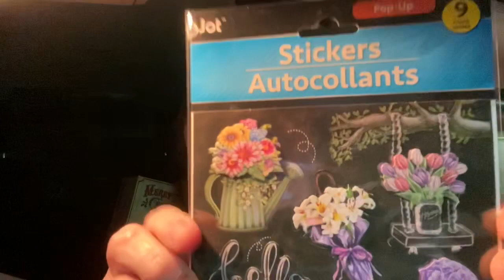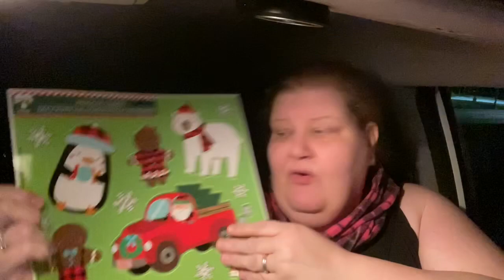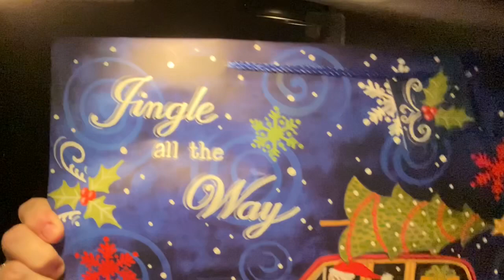Dollar Tree Haul November 15, 2019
Yes, yes I went back to the Dollar Tree to find some things for a project. Enjoy!